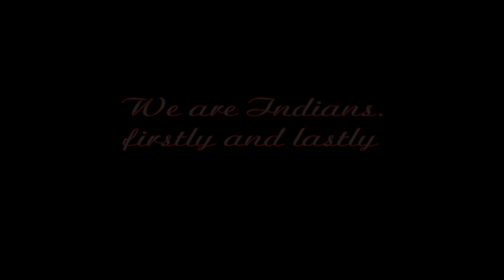15th August 2020 Jai Hind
15th August jai hind